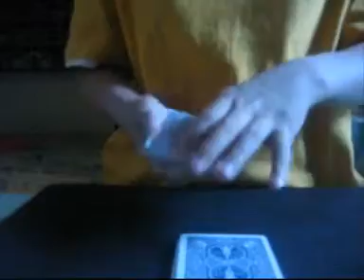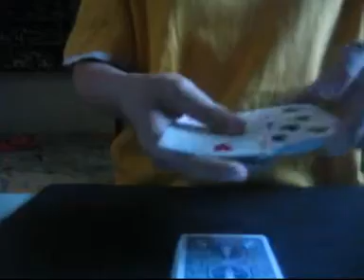card trick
my card trick